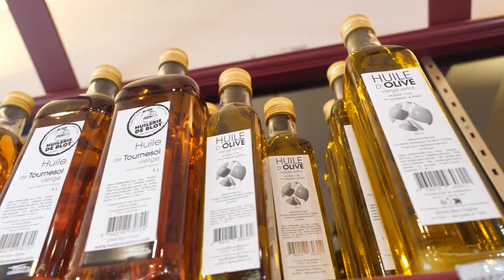DELICES DU LOUCHEBEM : Boucherie Charcuterie Epicerie à MOULINS 03